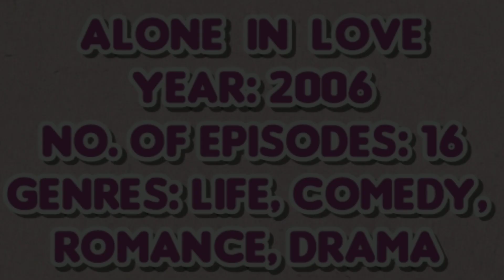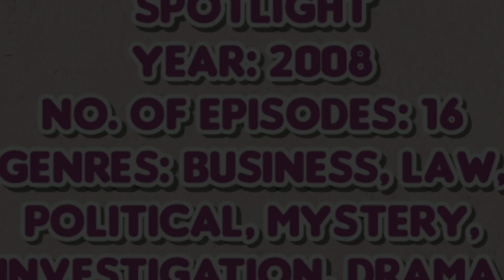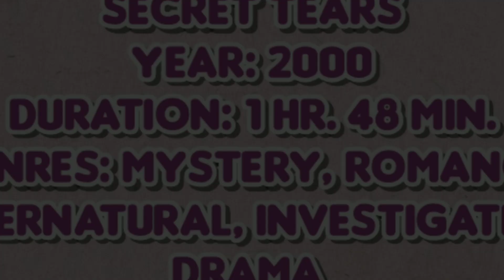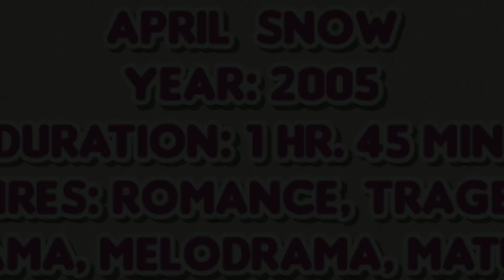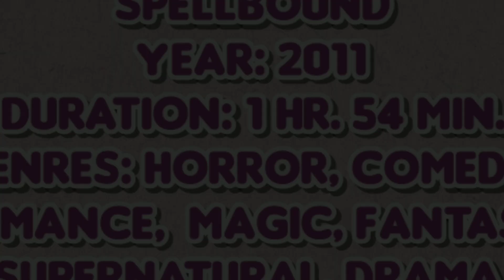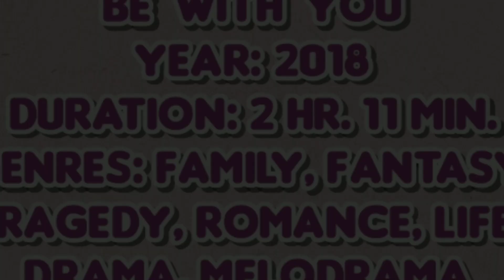Son Ye Jin All Drama And Movie List || Son Ye Jin Dramas || Son Ye Jin Movies